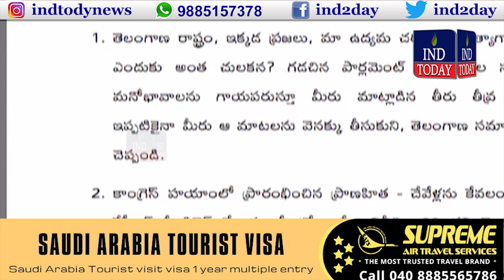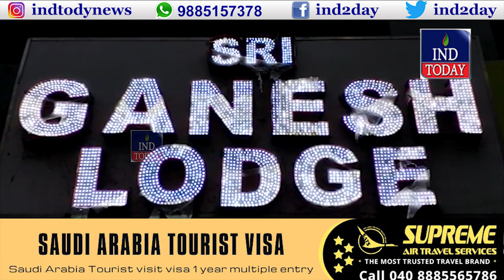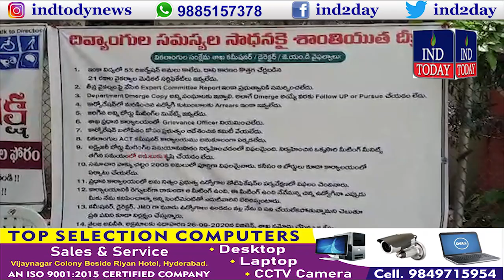Hyderabad News Bulletin | IND TODAY | 26-05-2022 | Hyderabad Latest News